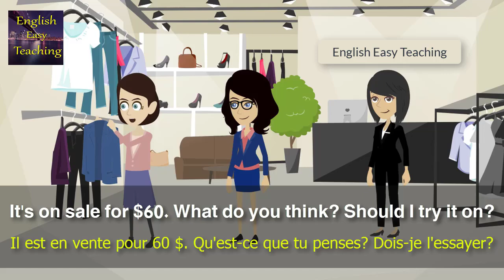shopping au centre commercial _ Apprendre l'anglais Conversation